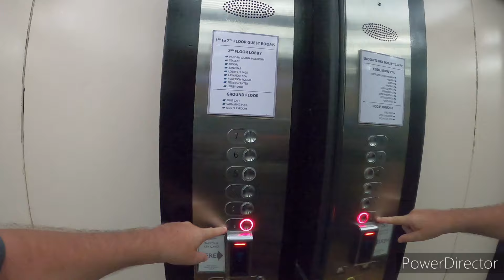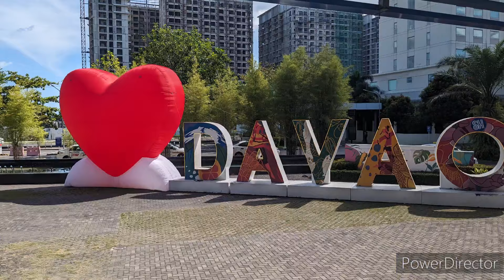Life Vlog 429// STAYING GREEN LEAF HOTEL GENERAL SANTOS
Sometimes you need to relax after a long trip and recharge your body..I stay over night here in General Santos do I can enjoy the city but first let look at the room and breakfast what does 5,000 pesos get you...the staff are very friendly...to food is hot and my room is comfotsble#life